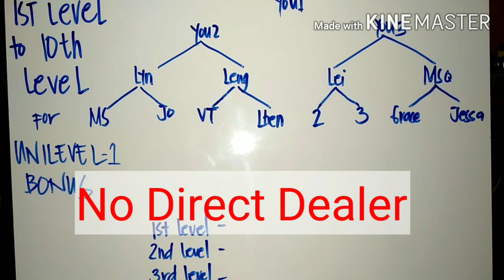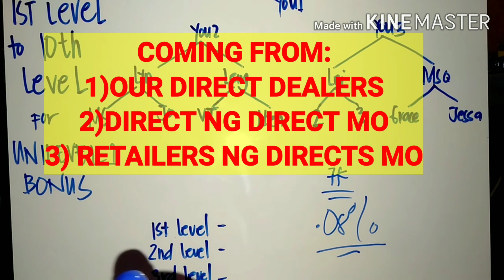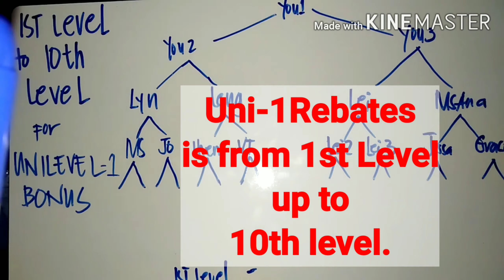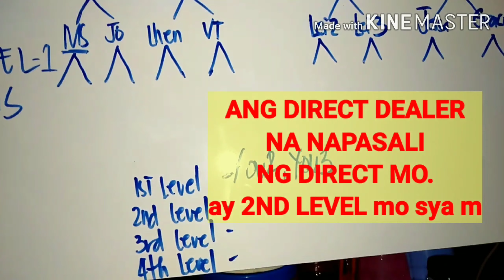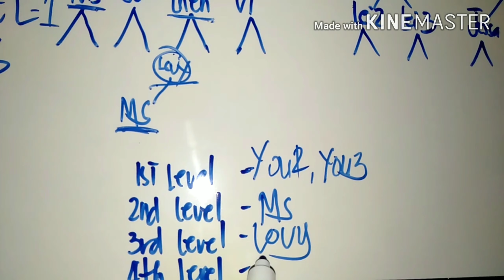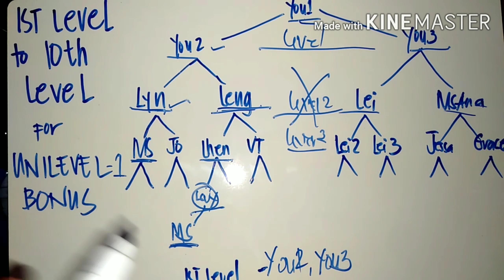TPC UNILEVEL1 REBATES/BONUS